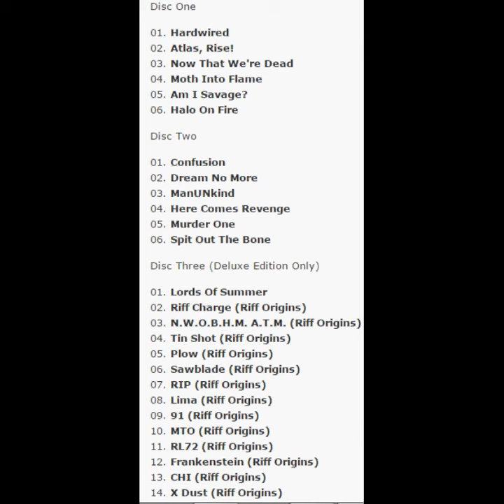Music News: New Metallica Album Announced "Hard Wired.....To Self Destruct" (New Song, Release Date)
Metallica has announced their latest album! "Hard Wired. To Self Destruct"